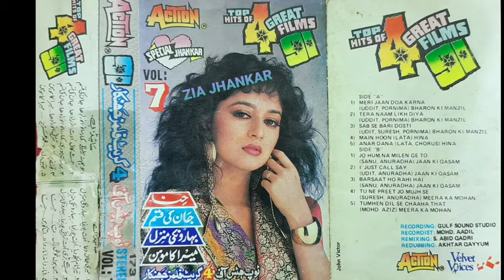TOP HITS-1991 Side-B